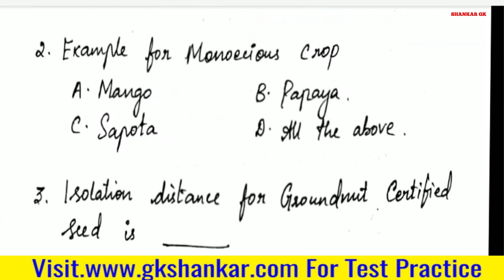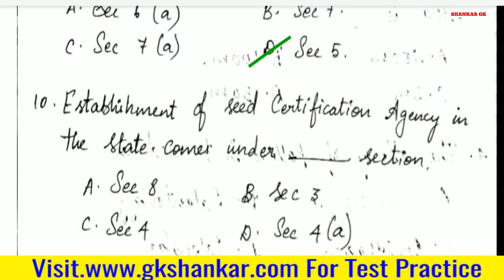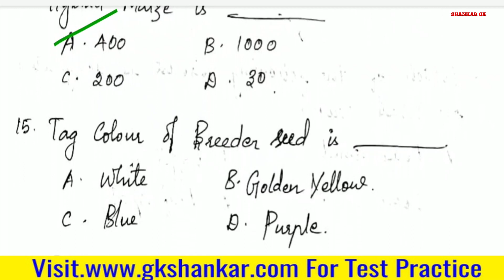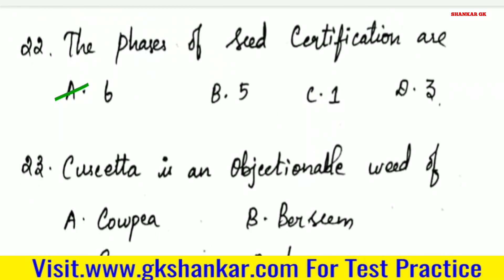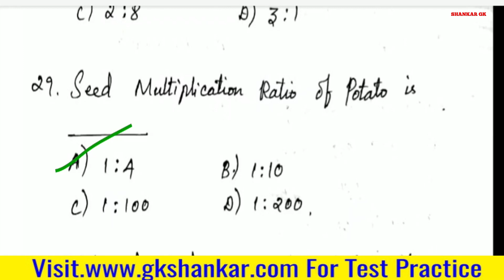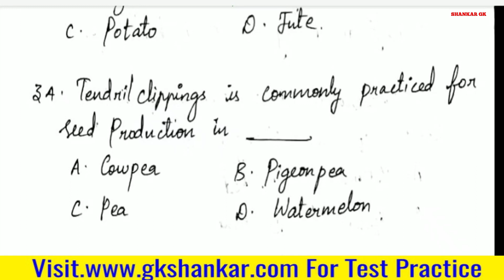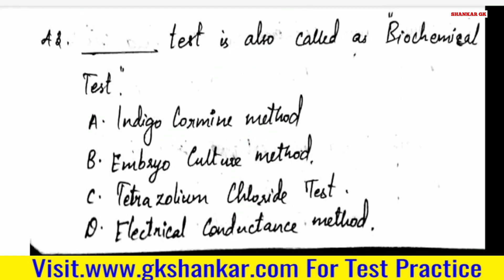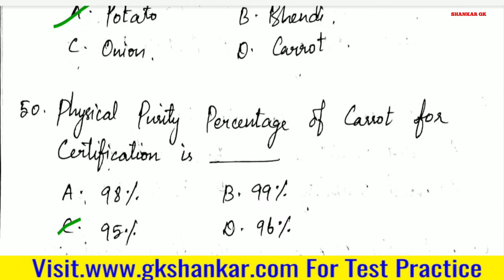TNPSC AO Test 02 | Seed Technology | DLA Plus 01 | SHARMILA PONNRAM | GK SHANKAR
Test Batch and Online Class Details